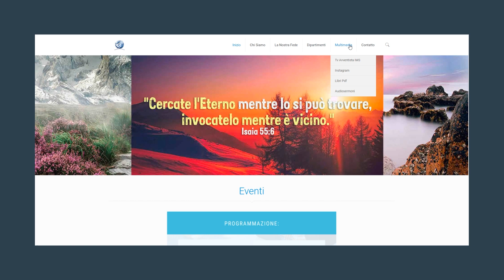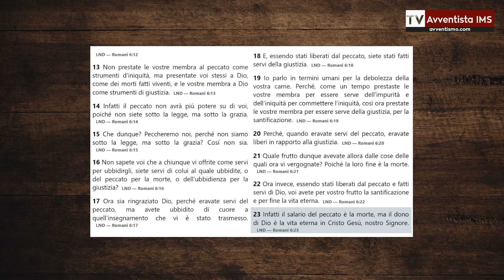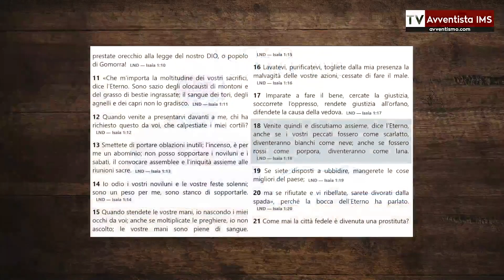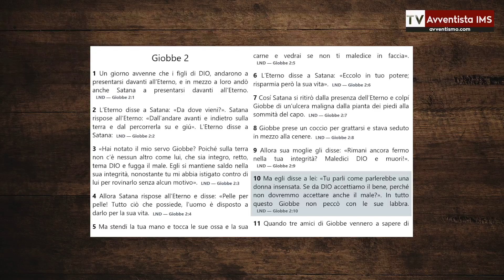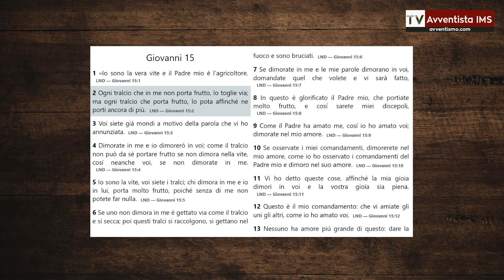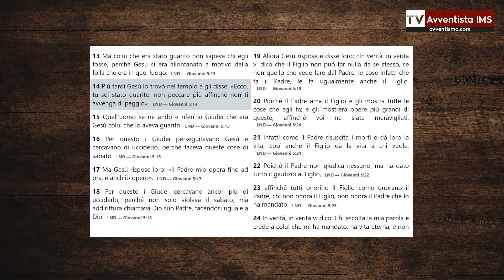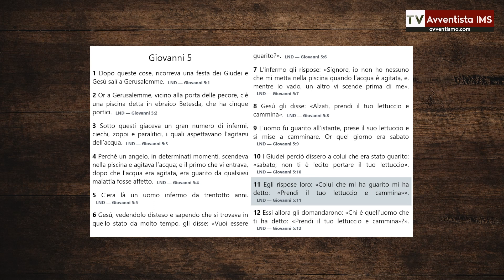Alzati e cammina | Sermone 02 aprile 2022